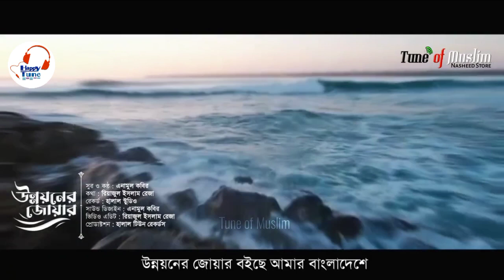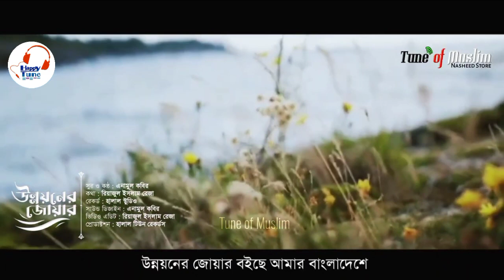দ্রব্য মূল্যের উর্ধগতি নিয়ে সময়ের সেরা প্রতিবাদী গজল | উন্নয়নের জোয়ার| New gojol 2023 Kalarab gojol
আলাইকুম ওয়া রহমতুল্লাহ।  Happy tune চ্যানেলে আপনাকে স্বাগতম।
আমাদের চ্যানেলে সর্বদা  ইসলামি সংগীত ও কোরআন তেলাওয়াতের  ভিডিও আপলোড করা হয়।

আমার ফেইসবুক আইডিতে যুক্ত হতে পারেন।

.SONG ORIGINAL CREDIT.

Song : Unnayaner Joar
Lyric : Riazul Islam Reza
Tune & Artist : Anamul Kabir
Record Label : Halal Records
Sound Design : Anamul Kabir
Video Edit : Riazul Islam Reza
Production: Halal Tune Records

present by Happy tune

কারী আবু রায়হানের নতুন গজল।  শিল্পী আবু রায়হানের নতুন গজল২০২৩।  মুফতী সাইদ আহমদের নতুন গজল২০২৩। কবি মুহিব খানের গরম গজল।  গরম গজল।  বদরুজ্জামানের নতুন গজল২০২৩। হুসাইন আদনানের নতুন গজল২০২৩। কলরবের নতুন গজল২০২৩
তাওহীদ জামিলের নতুন গজল২০২৩। নতুন ইসলামিক সংগীত। নতুন গজল২০২৩। হমদে বারী তাআলা। ইসলামিক গান গজল,নতুন টিকটক ভিডিও
ইসলামিক ভিডিও।  গজল,কলরব,কলরবের নতুন গজল,ইসলামী সংগীত,২০২৩ সালের নতুন গজল,কলরবের গজলl, নতুন গজল ২০২৩,
badruzzaman gorom gojol,  badruzzaman kalarab,  badruzzaman new gojol,
kolorob gojol 2023,
kolorob gojol mahfuzul alam,
kolorob gojol abu rayhan,
kolorob gojol new 2023,
kalarab gojol bangla,
kolorob gojol ahnaf khalid,
husain adnan kalarab gojol,
kalarab gojol bangladeshi,
kalarab gojol bangla video,
kalarab badruzzaman gojol,
biyer gojol kalarab,
new gojol by kalarab,
bangladeshi kalarab shilpi gojol,
bangla gojol all বাংলা গজল kalarab,
gojol kolorob ghazal,
kalarab shilpi gosthi new gojol,
kalarab shilpi gosthi notun gojol
qari abu rayhan gojol hara gumbad jo dekhoge,
নতুন_নাতে_রাসুল ২০২৩
সাঈদ আহমাদ কলরব,
সাঈদ আহমদ কলরব ওয়াজ,
সাঈদ আহমদ কলরব গজল 2023,
সাঈদ আহমদ কলরব গজল দাজ্জাল,
সাঈদ আহমদ কলরব গজল এলবাম,
সাঈদ আহমদ কলরব উর্দু গজল,
সাঈদ আহমদ কলরব গজল ফেসবুক,
আবু রায়হান কলরব,  আবু রায়হানের নতুন গজল,  হুসাইন আদনান কলরব,  হুসাইন আদনানের নতুন গজল২০২৩, বদরুজ্জামান কলরব,  বদরুজ্জামানের নতুন গজল,  নতুন গজল কলরব ২০২৩,
দ্রব্যমূল্য বৃদ্ধি প্রতিবাদী গজল 2023 | Unnayaner Joar | উন্নয়নের জোয়ার | Islamic Gojol | Bangla Ghazal | Gojol | Ghazal | Gazal | Halal Tune Records.

gojol islamic bangla | gojol | gazal | Jihadi Gojol | nate rasul new 2023 |
naat ghazal | nat nasheed | nate rasu gojol | naat gojol bangla |
kalarab ghazal | kolorob gojol | holy tune gojol | islamic song |
abu rayhan kalarab,  abu rayhan new gojol,  badruzzaman kalarab,  badruzzaman gorom gojol,  badruzzaman ar notun gojol, Hussain adnan official,  Hussain adnan kalarab,  Hussain adnan new gojol
shahid ahmed coronavirus
syed ahmed gojol,
sayed ahmed gojol 2023,
sayed ahmed gojol album,
syed ahmed gojol new,
syed ahmed gojol dajjal,
syed ahmed gojol waz,
syed ahmed gojol all,
syed ahmed gojol urdu,
sayed ahmad ar gojol,
sayed ahmad arbi gojol,
mufti sayed ahmad kalarab all gojol,
syed ahmad kalarab new gojol,
bangla gojol sayed ahmad,
sayed ahmad biplobi gojol,
bangla gojol sayed ahmed,
new gojol sayed ahmed,
holy tune sayed ahmed,
sayed ahmad kalarab song,
gojol sayed ahmed,
sayed ahmed er gojol,
sayed ahmed ar cheler gojol,
gojol sayed ahmad kalarab,
syed ahmed hindi gojol,
holy tune nobijir dushman,
said kolorob gojol,
sayed ahmed jihadi gojol,
sayed ahmad kalarab gojol,
mufti sayed ahmad kalarab gojol,
sayed ahmad kalarab urdu gojol,
mufti sayed ahmad kalarab gojol 2022,
syed ahmad kalarab new gojol 2023,
sayed ahmad kalarab gojol new,
mufti sayed ahmad kalarab new gojol,
sayed ahmad notun gojol,
shayad ahmed notun ghazal,
sayed ahmed kolorob gojol,
said ahmed gojol all
লোডশেডিং নিয়ে নতুন গজল,  লোডশেডিং নিয়ে কলরবের গজল,    লোডশেডিং নিয়ে নতুন গান,

islamic _Gan_2023